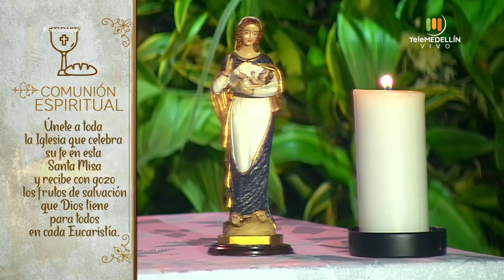SANTA MISA 7 de abril de 2020 [Santa misa] Telemedellín